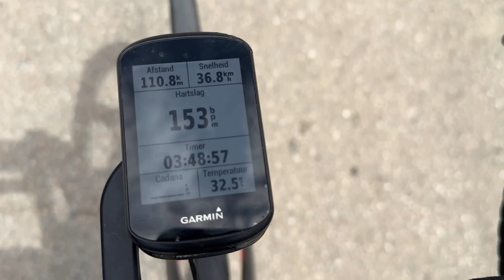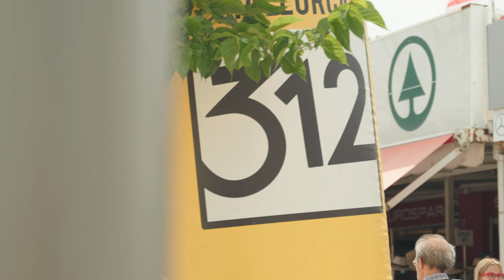MALLORCA 312 PODIUM! | ROAD TO GLASGOW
Today, we take you with us on the famous Mallorca 312 race. With 8000 participants, closed roads and wonderful scenery, this one scores high on our list of favourite granfondo’s!

Join our 50 team members as they pick up the challenge in scorching hot weather conditions. Starting early in the morning, we show you how the race is ridden and how we managed to get multiple podium places!

Mallorca 312:
🥇1st place female
🥈2nd place male

Mallorca 225:
🥇1st place female

Mallorca 167:
🥈2nd place female